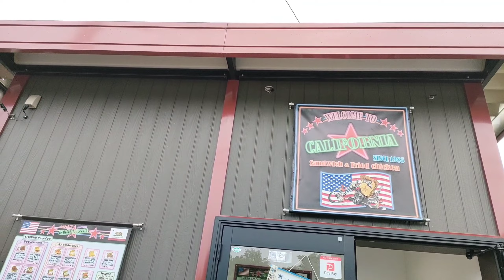【KIM's Vlog #8】オープンキャンパスに行った日&アスルクラロ沼津の試合を観に行った日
○前回のKIM's Vlog

○キムのアパレルブランド【SAKO.T/サコティ】

SAKO.T/サコティという名のDreamerをあなたに。